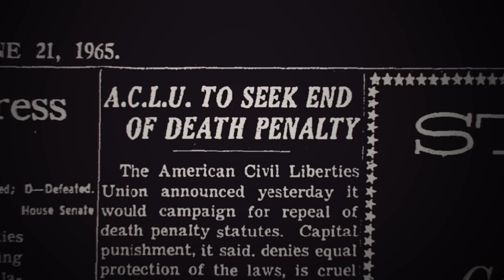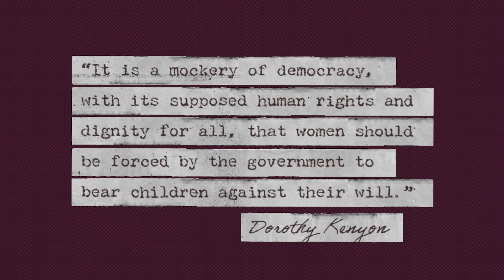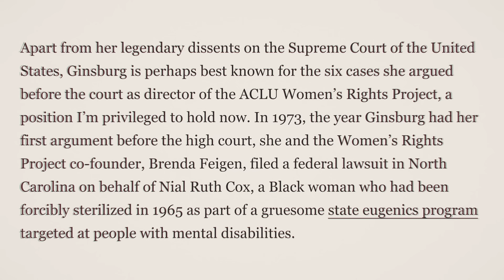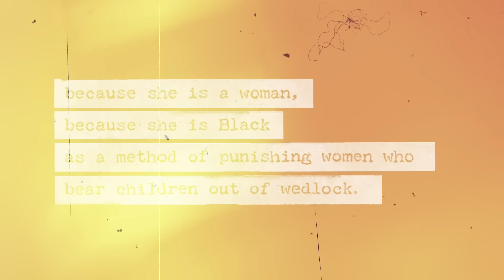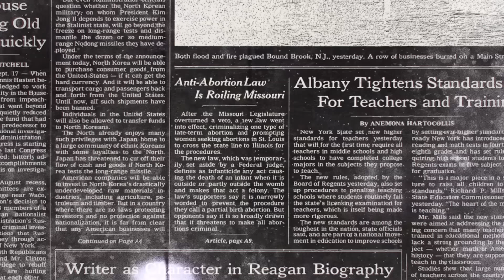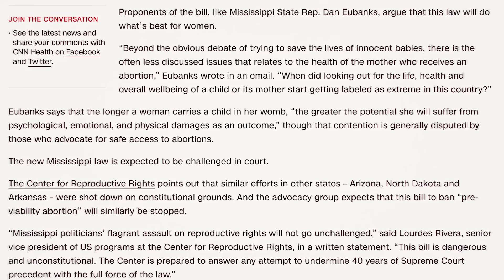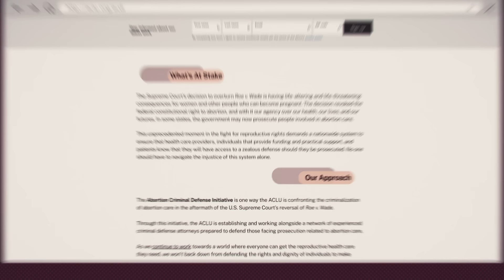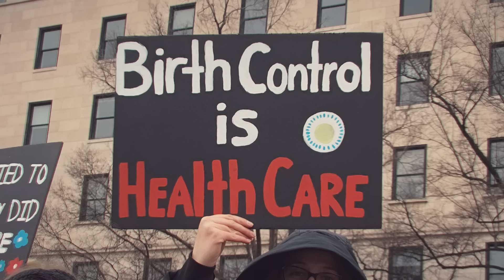ACLU Shows Up for Reproductive Freedom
ACLU’s founders, organizers, and notable lawyers have long been in the fight for women’s rights.

Reproductive freedom has been important to us since our founding over 100 years ago, and we’ll continue to work with our affiliates and partners to ensure everyone is able to get the care they need — to have a child or end a pregnancy.

Story and Research by Becky Edwards, Louise Melling, Jennifer Dalven, Ria Tabacco Mar, Katherine Palm, Rita Wang, Dorothy Ehrlich and Marcia Gallo
Directed by Gwen Schroeder
Written by Andrew Everett, Gwen Schroeder, Sarah Michaels and Rebecca McCray
Executive Producer: Stefan Smith
Footage Research and Audio Recording: Jeremiah Glazer
Voiceover: Gwen Schroeder
Produced in collaboration with HardPin
Supervising Producer: Sara Kenigsberg
Editor: Elyssa Cusimano
Assistant Editor: Josie Pommering
Additional Editor Support: Hamad Al-Tourah and Patrick Bauer
Motion Designer and Creative Direction: Will Hyler
Sound Mixer: Brandon Hickey
Associate Producers: Cara Maiatico and Niema Dancy